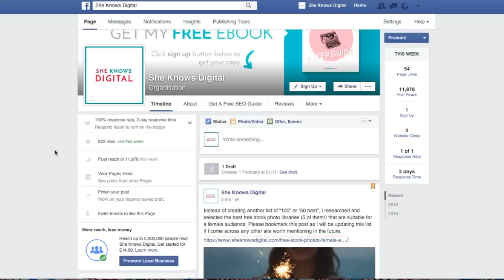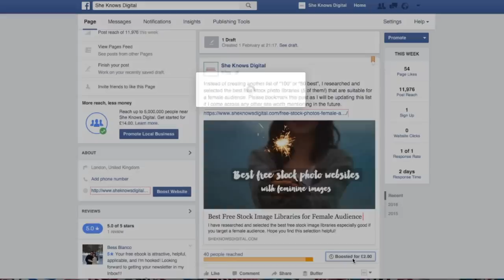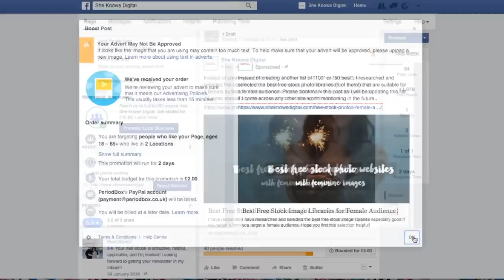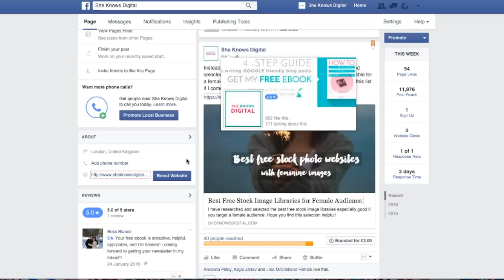How to edit a boosted post on Facebook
Sometimes, after you hit the "boost post" button, you suddenly spot an error in the text of the boosted post.  A moment of panic (it always happens to me:) and you try to edit it unfortunately, the "edit" option is not available for boosted posts. So what to do?

This video is about How to edit a boosted post on Facebook. Just follow those simple steps and calmly make your post perfect!